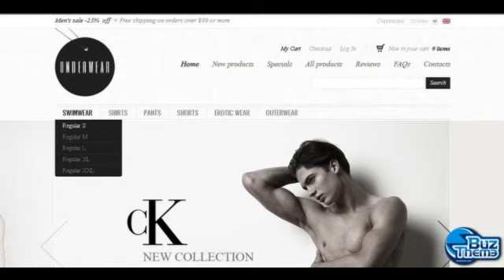Download Men Underwear ZenCart Template by Hermes TM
ZenCart Engine:
 1.3.9 only

ZenCart Compatibility:
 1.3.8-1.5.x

Features:
 Admin Panel

Width:
 1980px

Coding:
 JQuery